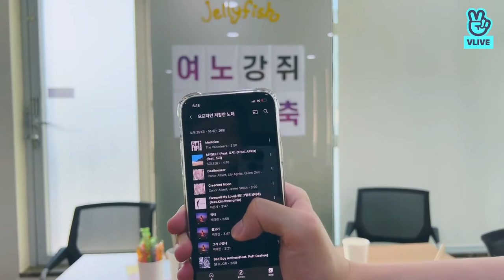VERIVERY YEONHO DAY VLIVE (2022.05.31)